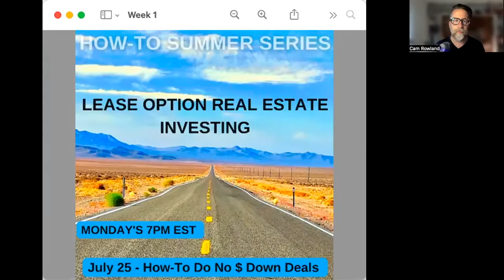$100 investment made this investor $37,000!!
How To Do No Money Down Deals - Lease Options Real Estate Investing

This is Week 1 of the "How-To Summer Series"